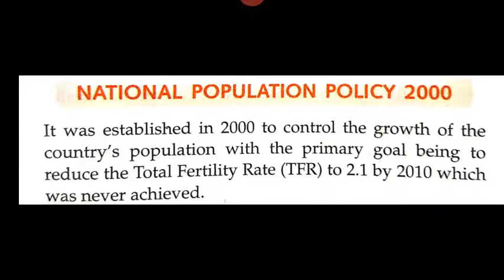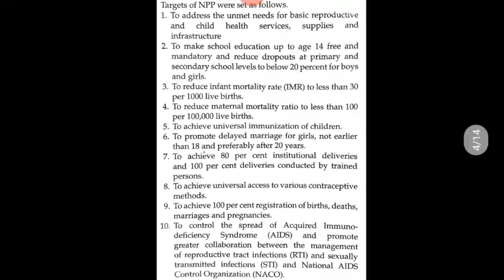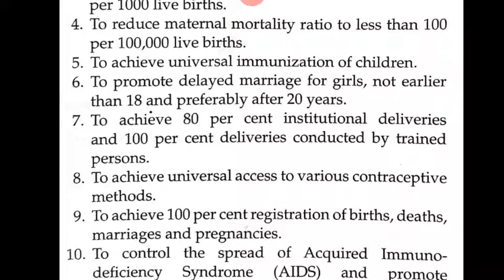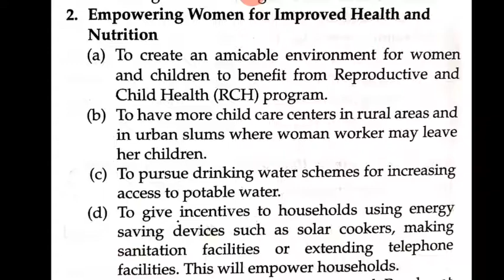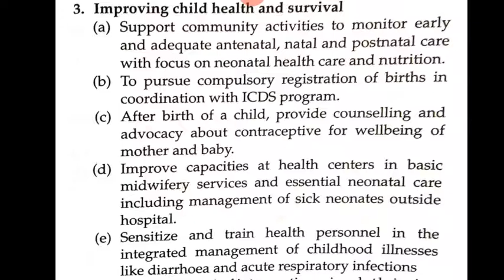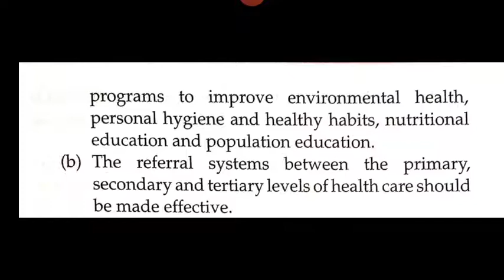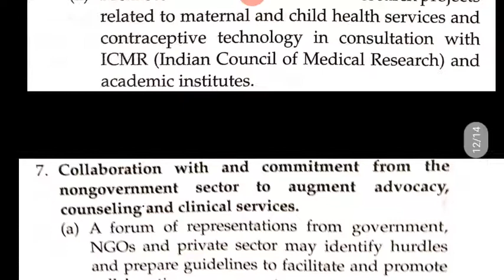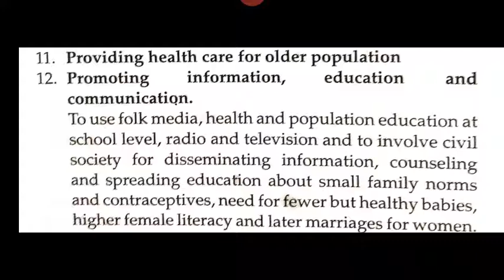Meenakshi Ma'am Topic:- National Population Policy 2000